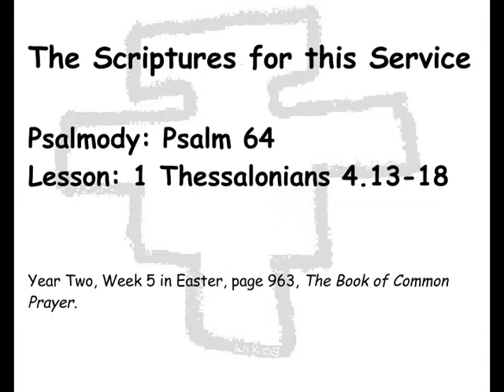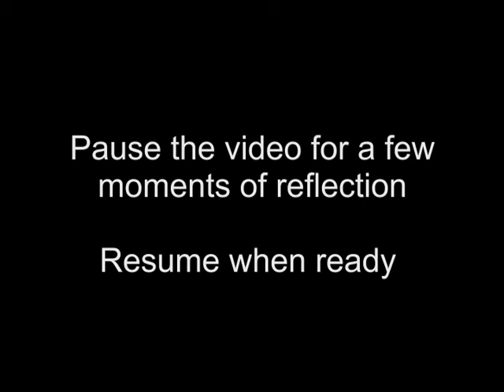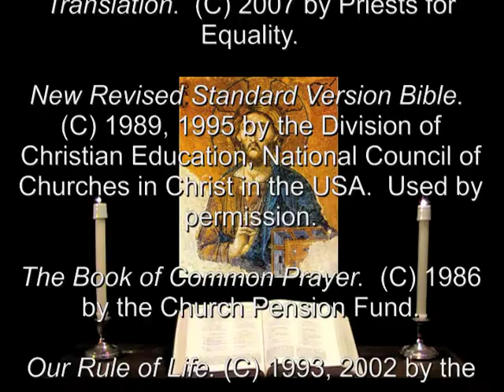7 May 2012 Monday Night Prayer